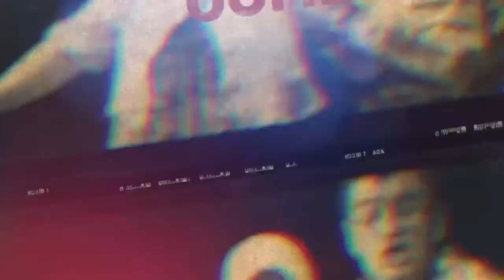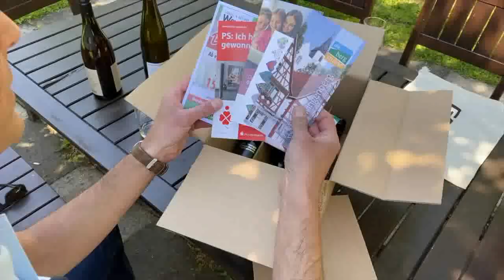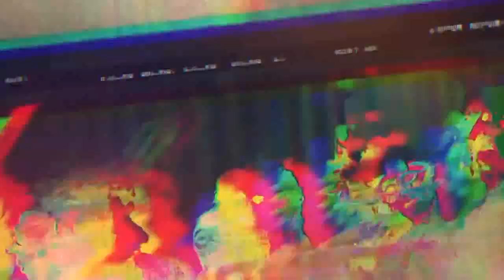Mobile OnAir 21052020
Unser zweiter Livestream aus dem Mobile Theater! Nach erfolgreichem Start der Livestream Reihe kommt hier der zweite Streich mit der Formation "Oak Tree Corner", einer Coverband aus dem Raum Darmstadt. Viel Spaß dabei!